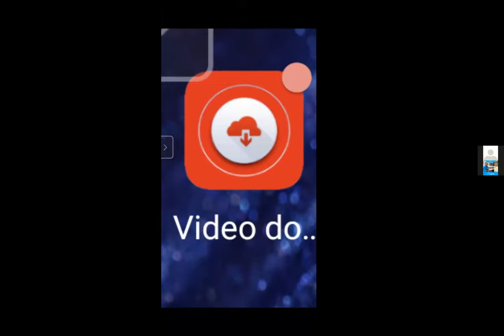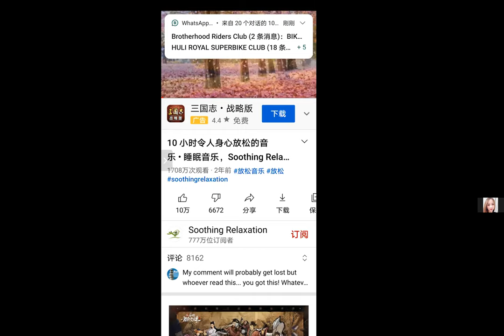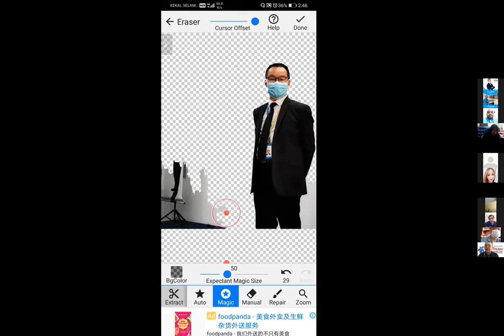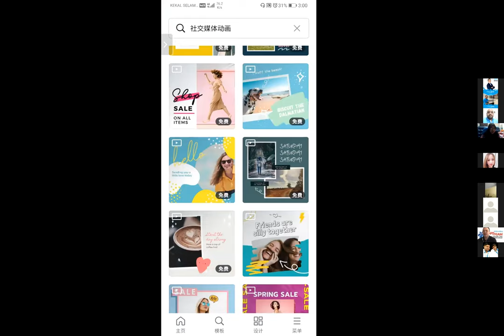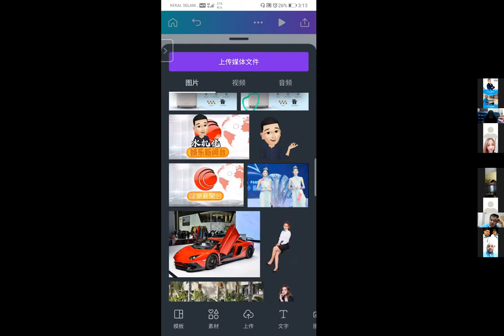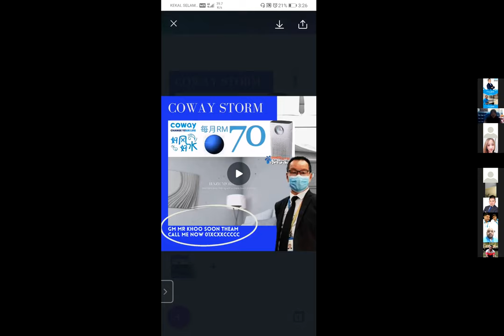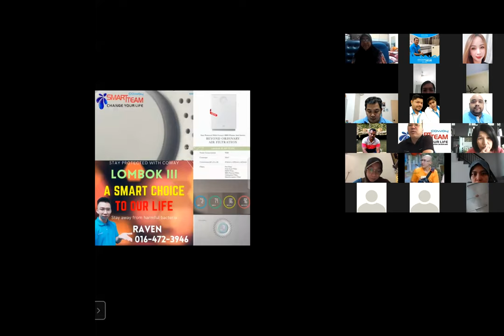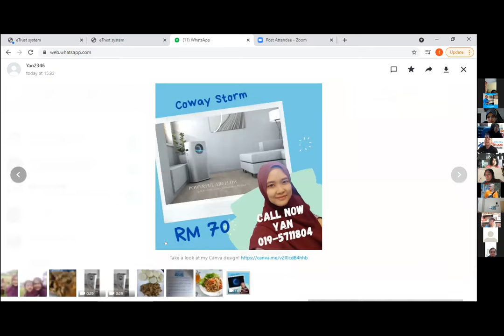Photo & Video Editing with simple phone Apps by Felix Wong Smart Team Coway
Photo & Video Editing with simple phone Apps by Felix Wong:
Meitu
CapCut
Free Youtube Downloader
Free Videro Dowloader
Toon Me
FaceApps
Reface